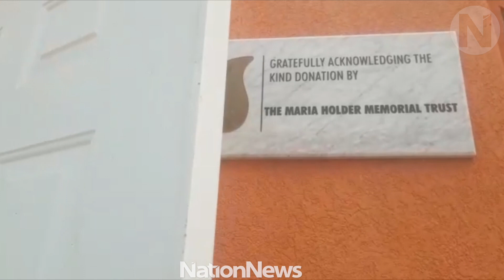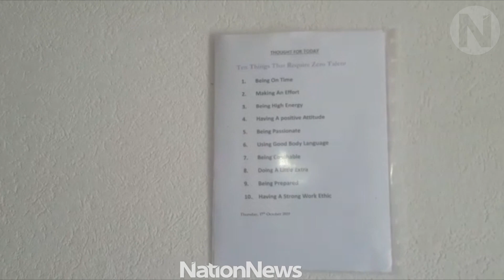Nation Update: CEED reaching out to those in need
Hundreds of marginalised people in Barbados have been getting valuable assistance and recognition from the Community Education Empowerment and Development (CEED) charity.
Located at Reed Street, The City, president Dadrina Emmanuel told the Sunday Sun that CEED, which has been in existence since 2013, was hoping to grow its portfolio of services as its clientele continued to increase.
(Video by Maria Bradshaw)